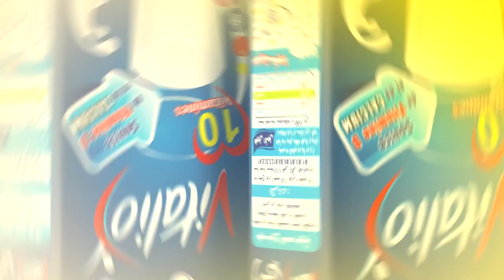اعلان عمو يزيد" الموسم 03 الحلقة 08 يوم غسل الأيدي Annonce Amou Yazid saison 03 EP 08 Propreté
اعلان مع عمو يزيد" الموسم  03 الحلقة 08 اليوم العالمي لغسل الأيدي
du mardi 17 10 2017 Annonce Amou Yazid saison 03 EP 08 La journée internationale du lavage des mains Emission sur Echourouk  mardi à 17h00- برنامج تلفزيوني للأطفال كل يوم ثلاثاء في تمام الساعة 17:00 على الشروق TV. إعادة بث يوم السبت في الساعة 10:30 صباحا.